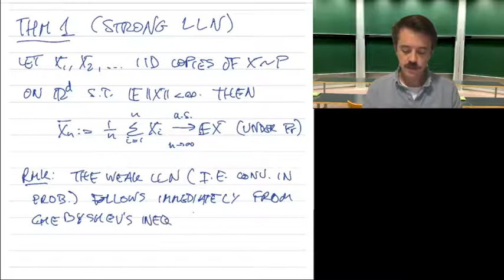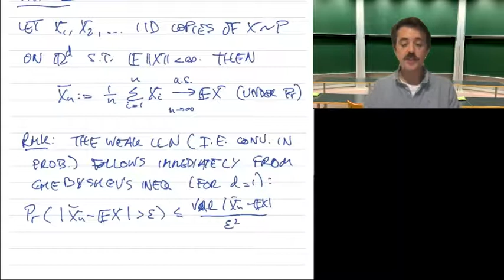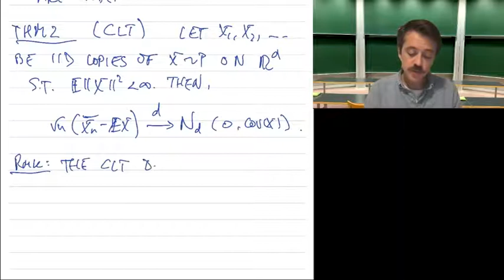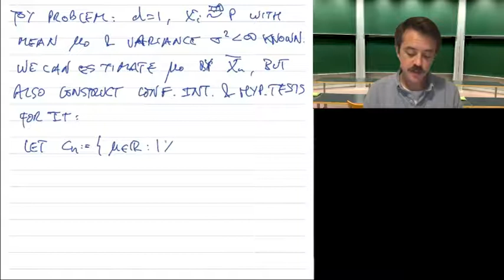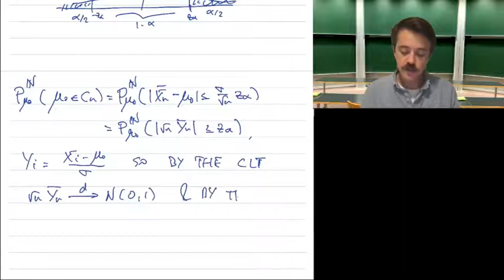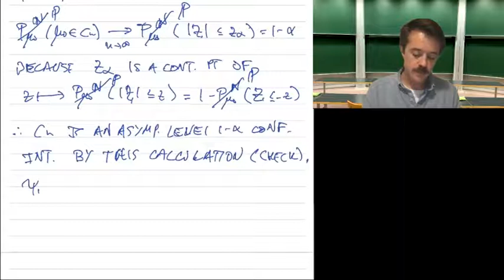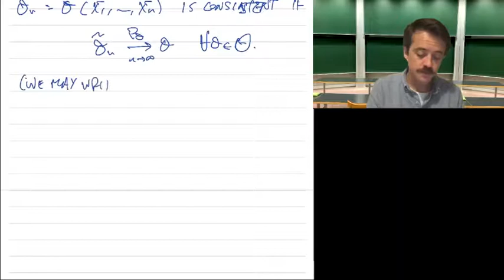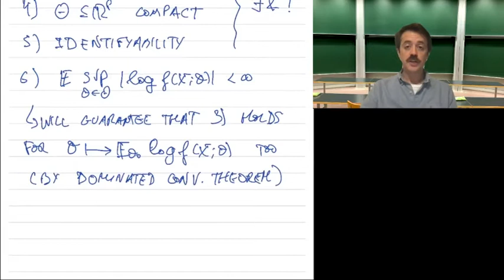Lecture 5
Lecture 5 of the University of Cambridge's Part II course Principles of Statistics. You can find the iPad notes here

and the public website of the course here

Running list of improvements/typos:

17.23: swap “P” by “Pr”
32.01: missing a 2
45.50: swap "\theta \in \Theta" by "\x \in \mathcal X"